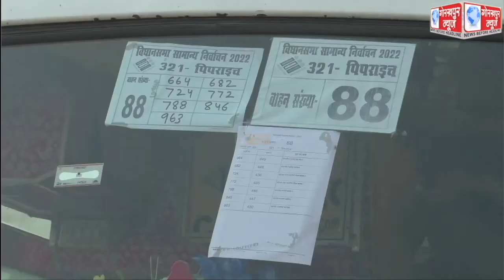तीन मार्च को मतदान के लिए जिला प्रशासन ने 843 बसो को किया अधिग्रहण,पोलिंग पार्टियों को बसों के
तीन मार्च को मतदान के लिए जिला प्रशासन ने 843 बसो को किया अधिग्रहण,पोलिंग पार्टियों को बसों के माध्यम से मतदान स्थल के लिए डीडीयू प्रांगण से किया गया रवाना